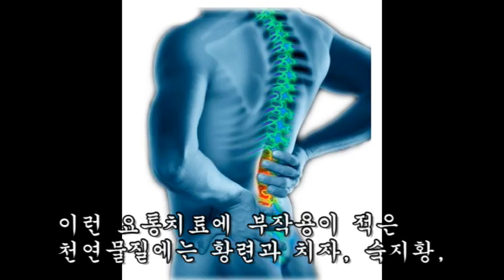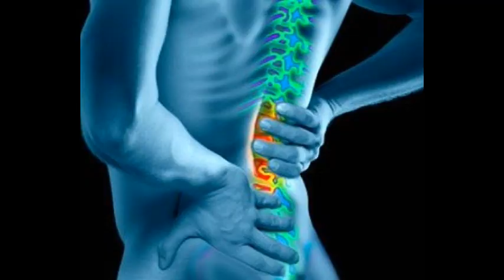오랫동안 진전이 없던 허리통증을 깔끔히 해소시킨 우수한 천연진통제